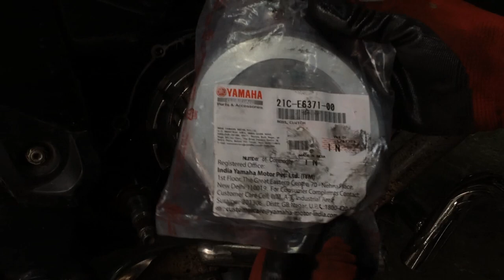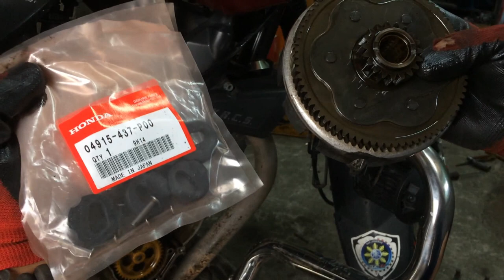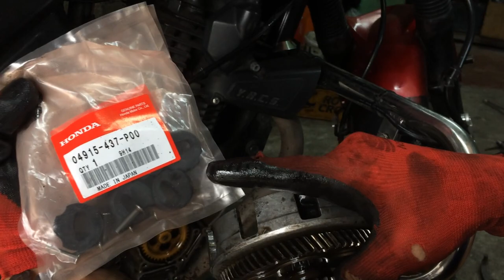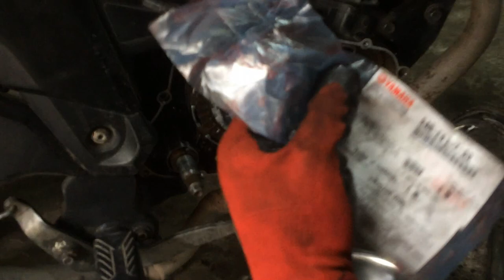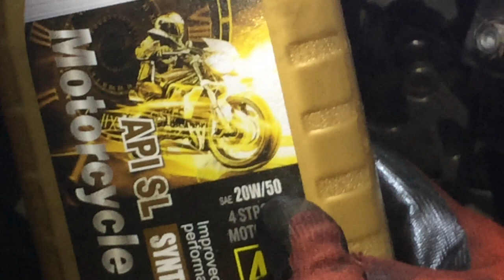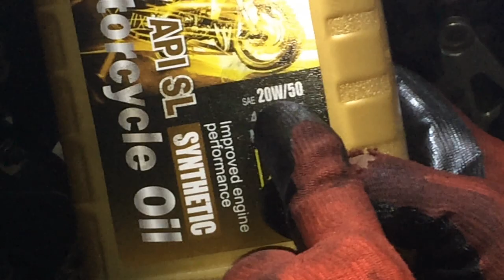replacing clutch lining of sz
basic guidelines how to repair/DIY your motorcycle clutch